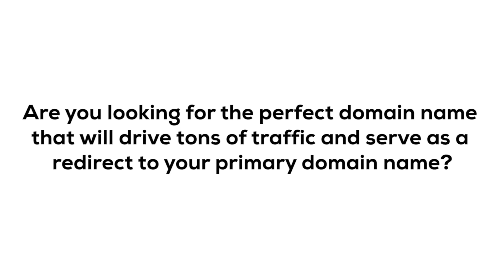She Say She Like Me Cuz I Got A Beard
You Know I Shine Like  A Chandelier.